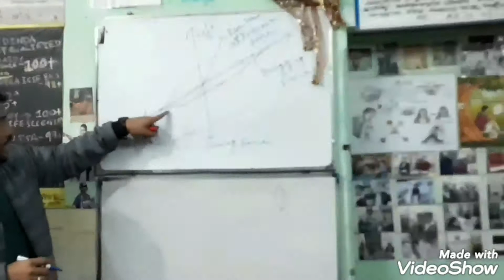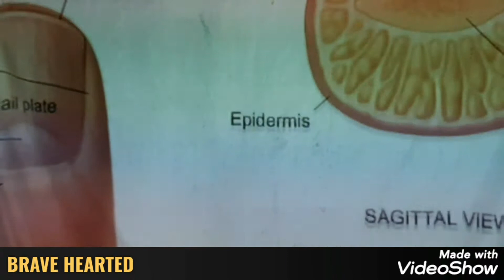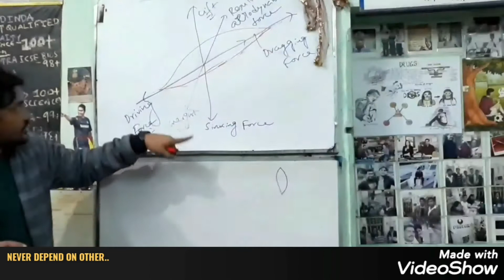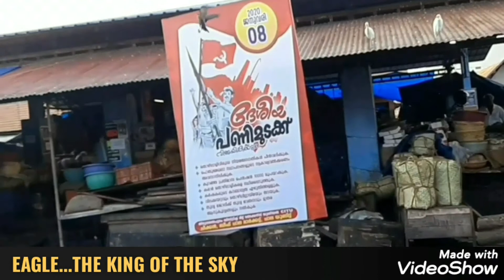PATI's PANCHALI 🌏🧠|| EAGLE..THE WARRIOR OF LIFE...